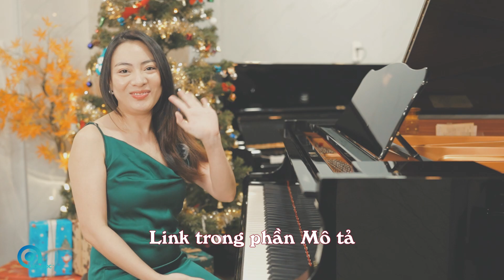Oh Holy Night & Joy to the World | Piano Cover by Boi Ngoc Piano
@Sovaco Piano Showroom (Hochiminh City)